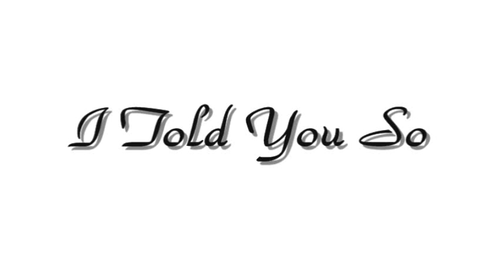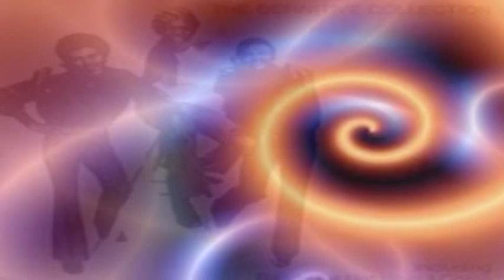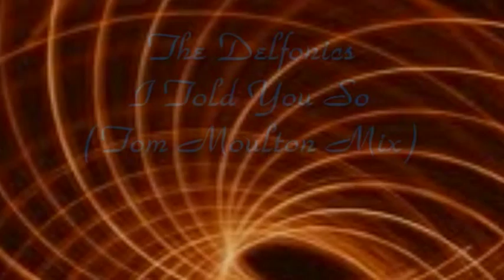The Delfonics Moulton Mix I Told You So